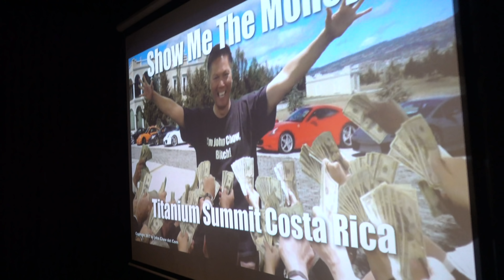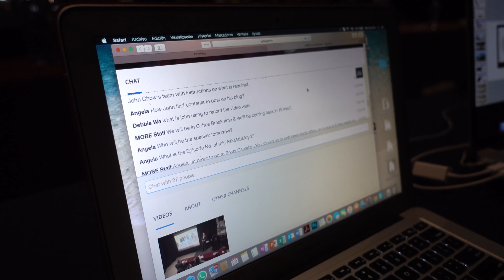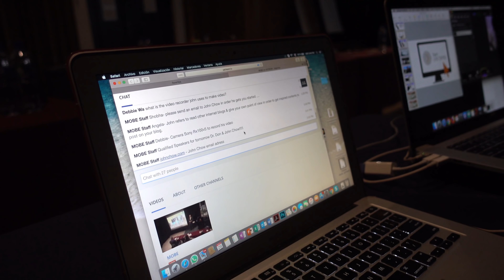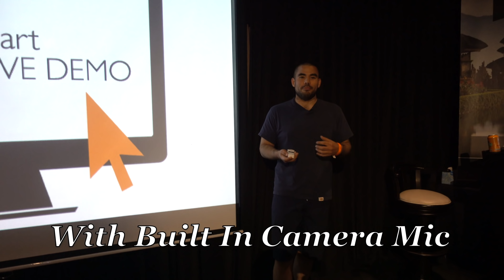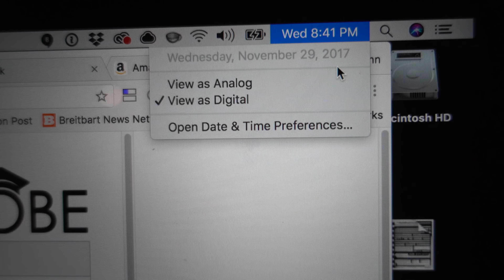Dot Com Life Vlog - Wearing A Suit In Costa Rica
Yes, I am wearing a suit and tie in hot and humid Costa Rica! I guess I like to punish myself. On the plus side, the ladies really like me!

3 Legged Thing Rick Tripod